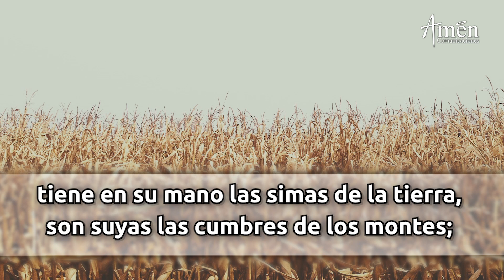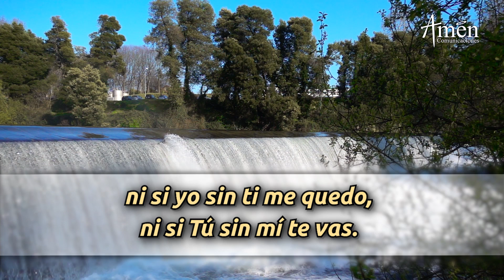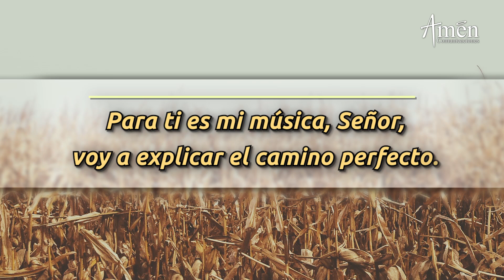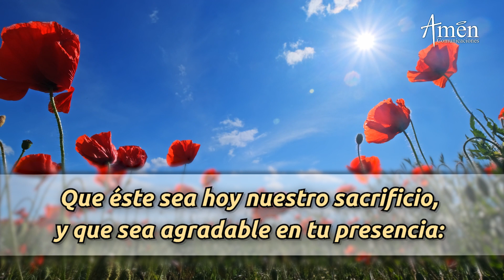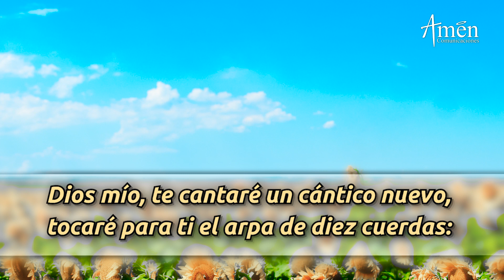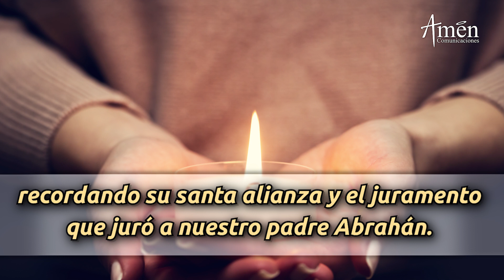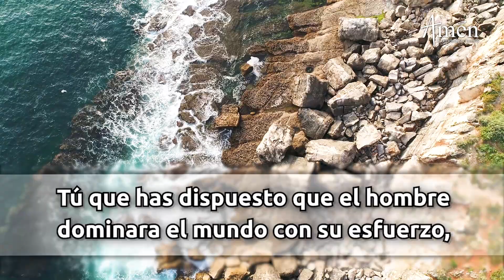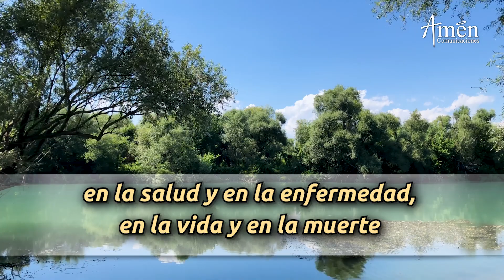Oración de la Mañana de hoy Martes 1 Marzo 2022 l Padre Carlos Yepes l Laudes | Católica | Dios